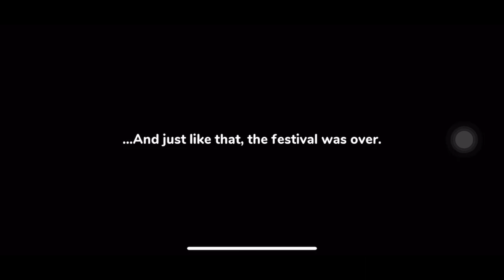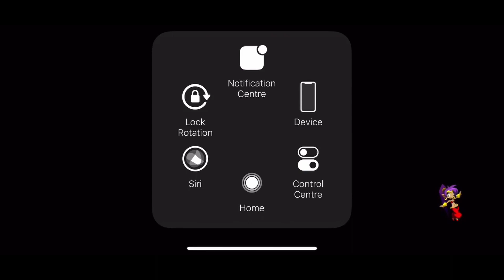Shantae and the Seven Sirens - Full Gameplay Walkthrough (Part 5, No Commentary)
I haven't played any of the Shantae games before but the way Jirard from The Completionist spoke about it made me want to try it so here I am. I hope you enjoy it like I did.

If you made it all the way here comment🍎